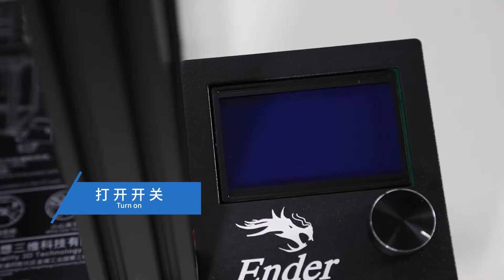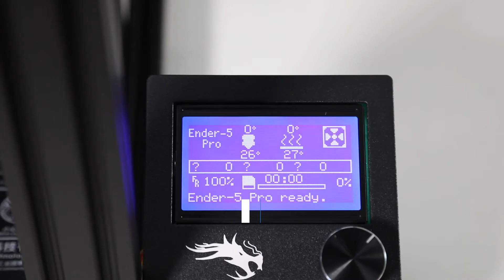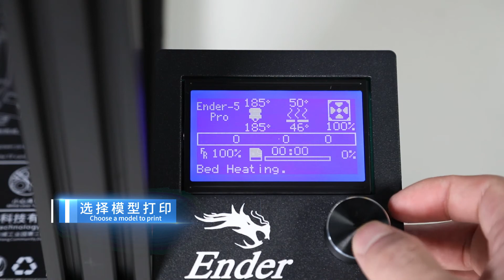Ender 5 Pro Installation and operation